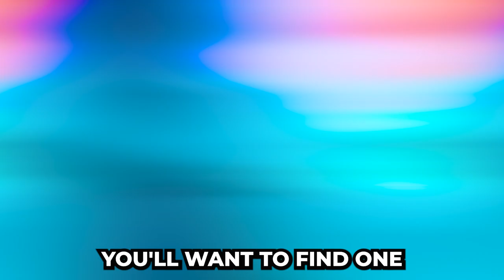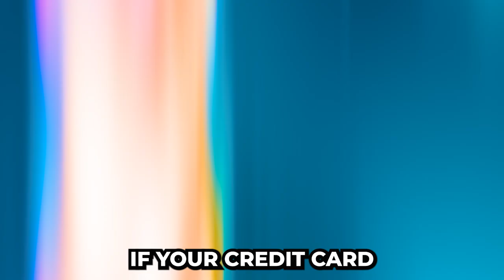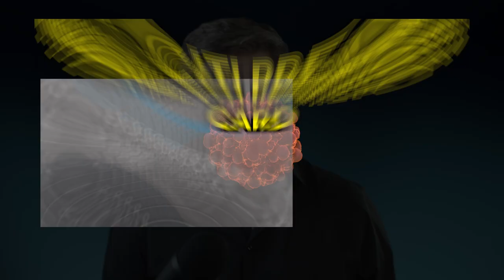Best Credit Cards For Music Festivals 2023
From Coachella to Lollapalooza, these Best Credit Cards for Music Festivals 2023 will take you there in style.
With these must-have cards, you'll be able to take your festival experience to the next level. Don't miss out on the ultimate music festival experience - check out our top picks for the Best Credit Cards for Music Festivals 2023 now!

These credit cards not only offer amazing festival perks, but also come with other great benefits such as cashback, travel rewards, and zero annual fees. With the right credit card, you can save money on your festival expenses, earn rewards on your purchases, and even travel to your favorite festivals for free.

So why settle for an average festival experience when you can go above and beyond with the Best Credit Cards for Music Festivals 2023? Whether you're a die-hard music fan or just looking to have a good time, these credit cards will take you there in style.

Don't wait - start planning your music festival adventure today with the Best Credit Cards for Music Festivals 2023.

IF stocks or companies are mentioned, Alex may have an ownership interest in them. Do not make buying or selling decisions based on Alex's videos. Whenever you need advice, please contact a qualified CPA, attorney, insurance agent, financial advisor, or the appropriate professional for the subject you would like help with. Linked items may create a financial benefit for Alex.